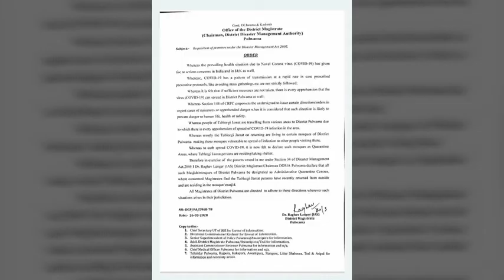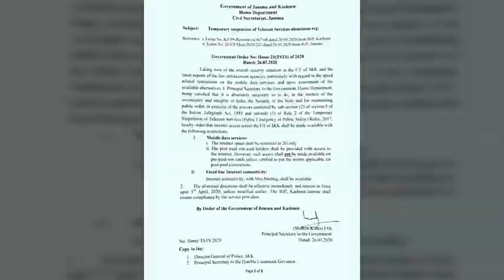Top News Headlines Today || Quick News Headlines of the Day